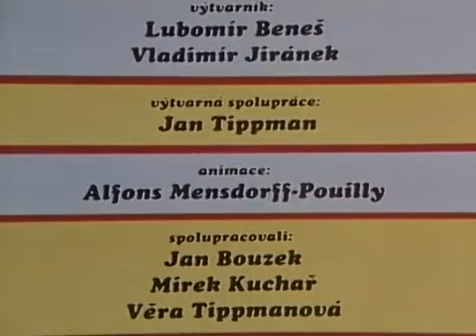زينغو ورينغو Pat and Mat الحلقة التاسعة والأربعون 49